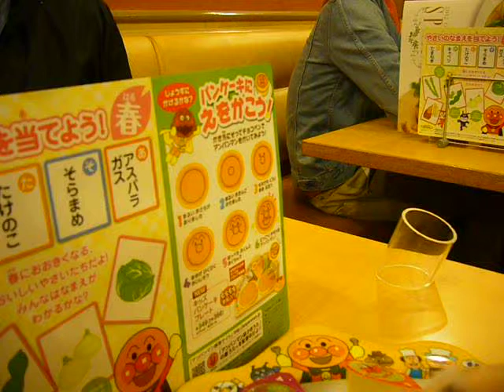Dinner at GUSTO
Kay ordered the Anpanman pancakes where they give you a chocolate filled pen, and you use it to decorate your pancakes :)